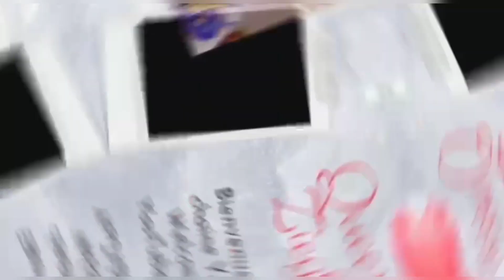Carmen Sama , Suy Fatem, Nathalie Koah c'est gaté ici venez vite ooh le kongossa de çaaa😂😂